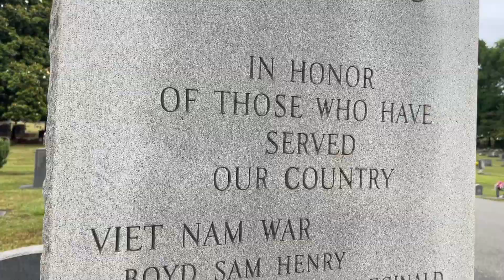Fort Mill, SC Celebrates Memorial Day 2023